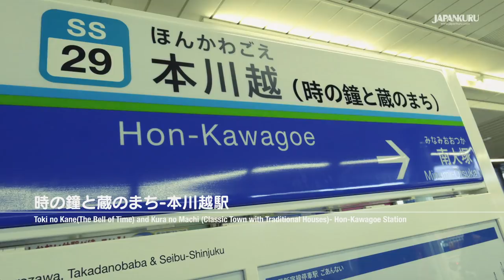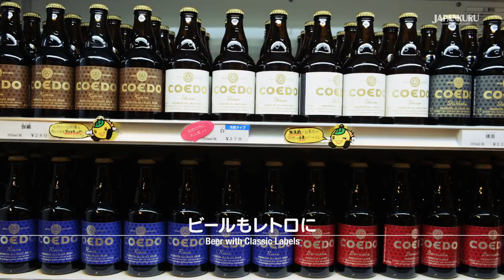【Tokyo→ Kawagoe】Wait! Where is it? ★Nolgastic Day Trip by Time Machine!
Feel like we have rode a time machine to go back to the Edo town ^^
Have you heard of Little Edo (Ko-edo)? It is Kawagoe, a nice town just 40-min Seibu train from Shinjuku, Tokyo